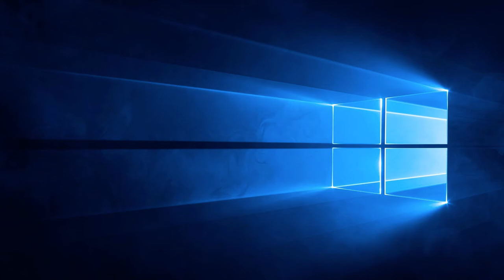『 BLACK SQUAD 【Sniper CIAN MATC】』 HillNu. -VS- Papyrus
『Upload video 비디오 업로드
Monday/Wednesday/ Saturday 월요일/수요일/토요일 』

mouse (logitech g403) dpi:1800 in game 10.5 / monitor 1920x1080 Visual range 75